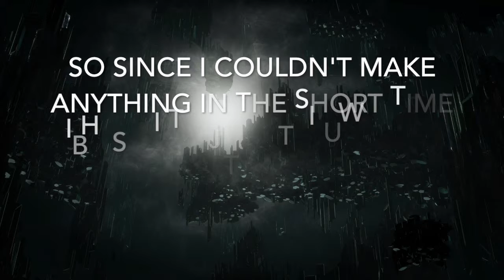IDK (MK Online #17)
didn't have anything today for some reason. idk. anyways this is still good for a day lol. hope you enjoy.